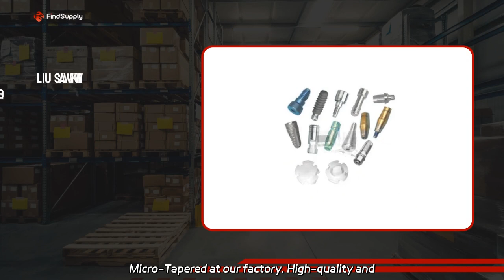Hot Sale Surgical Implant: Wholesale Supplier in China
Hot Sale Surgical Implant: Wholesale Supplier in China Supply the Dental Implant System Titanium Bone Level Two-Piece Conical Dental Implant Micro-Tapered at our factory. High-quality and affordable dental implants.